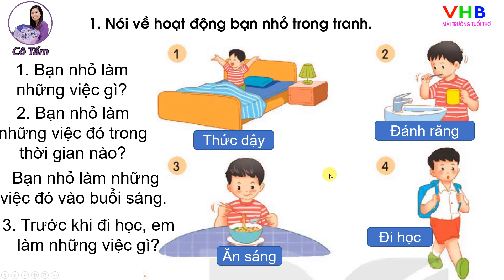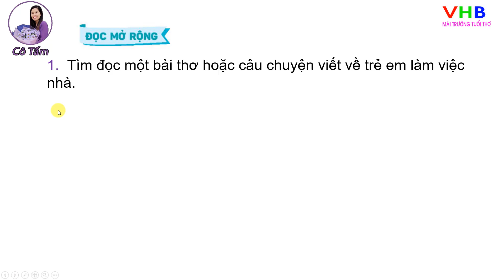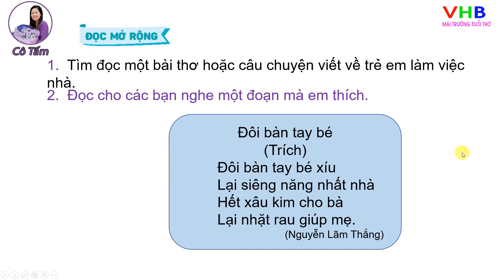Tiếng Việt Lớp 2| Tập 1| Bài 6| Luyện tập| Viết đoạn văn Kể về một việc em thường làm |Kết nối